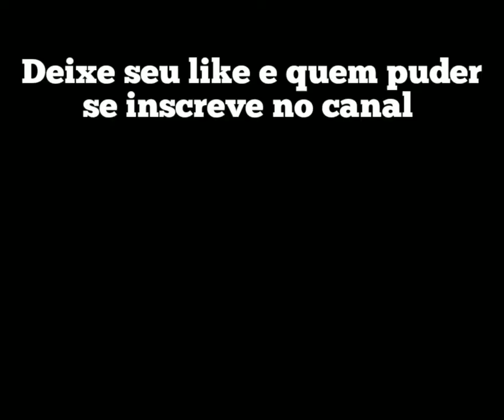Ralf kof 98